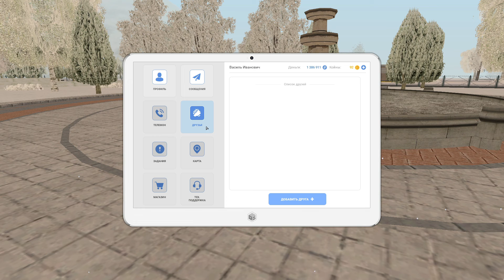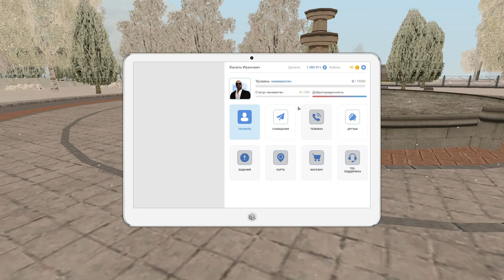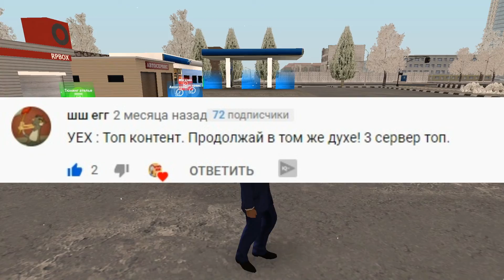🔴 РОЗЫГРЫШ АВТО! ОБНОВЛЕНИЕ НА RPBOX! НОВЫЕ ТАЧКИ НА РП БОКС! ГТА С ГОЛОСОВЫМ ЧАТОМ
🔴 На проекте РПБОКС ( RPBOX ) уже в 2020 году вышло куча новых обновлений, добавили девять новых автомобилей, винил и наклейки для автомобилей, добавили новые скины (шесть мужских и два женских ), добавили планшет и многое другое!

🔴 Ссылка на RP BOX Вводи инвайт-код при регистрации и получи 50 000рублей
1-сервер: 1pEhsctas
2-сервер: 2R8ssctaV
3-сервер: 3vRap7Ca1
4-сервер: 4zB8YSCaT
5-сервер: 5NaBMnZa5
6-сервер: 6ijbztYae
7-сервер: 7ZCUQpZaW
8-сервер: 8GPYKq
9-сервер: 9CdEAEpk
10-сервер: 10rV2QHp6